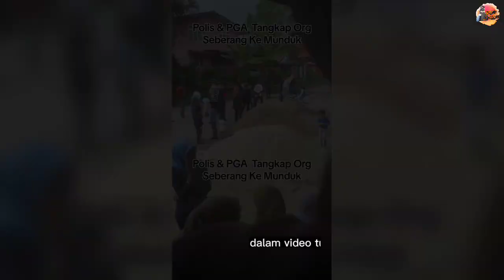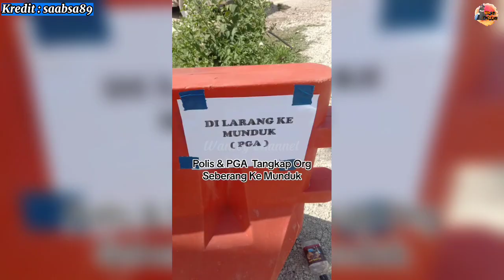GARA-GARA VIRAL, ORANG RAMAI SEKARANG DAH TAK BOLEH MASUK MUNDUK SECARA HAR4M